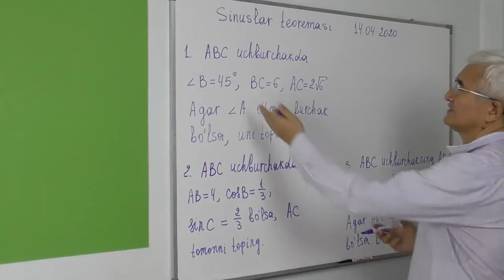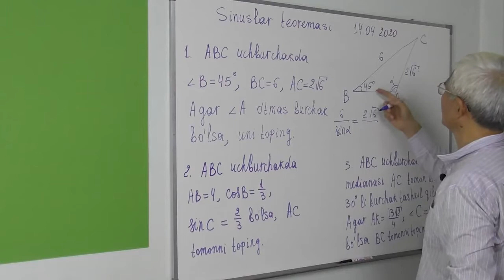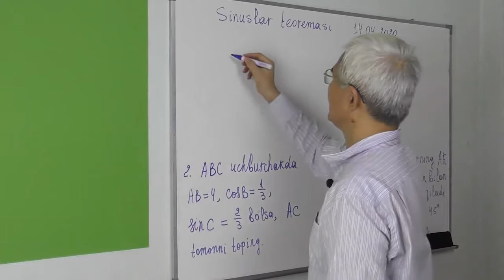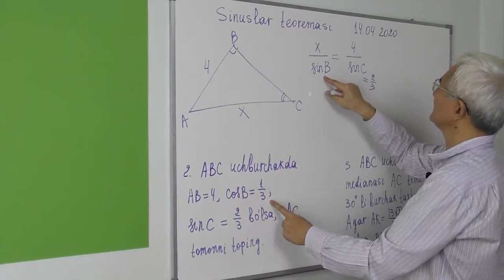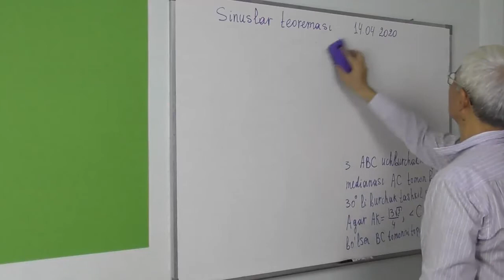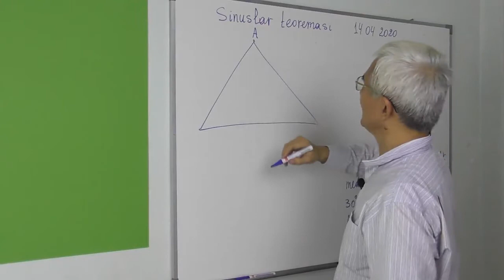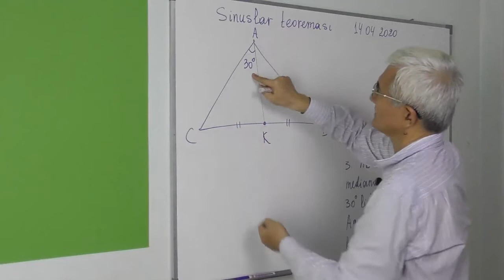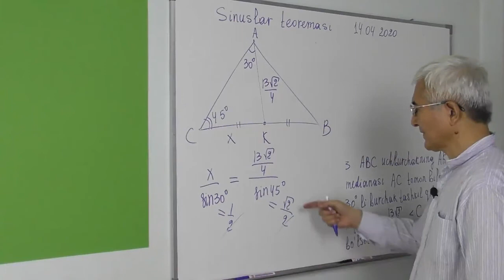15.1 Sinuslar teoremasi